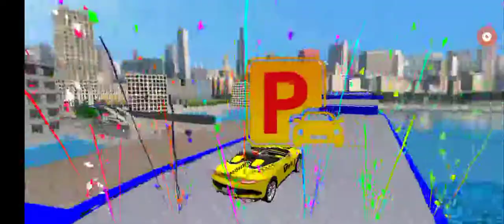3D Taxi driving simulator - taxi transporting on trailer truck 🚒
I hope you guys enjoy this game video I love to play this game
tell me in comment section what game you like most
and how was it
this is just an Android game
that is just love 😍
gaming is life , when i get bore i start to play games enjoy my gaming experience

Hope to see you again and again 🌷